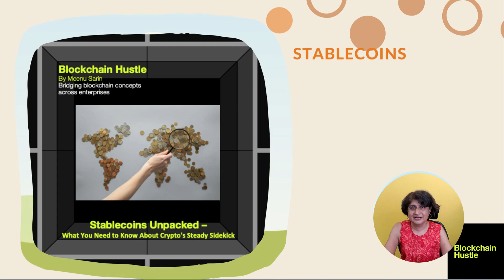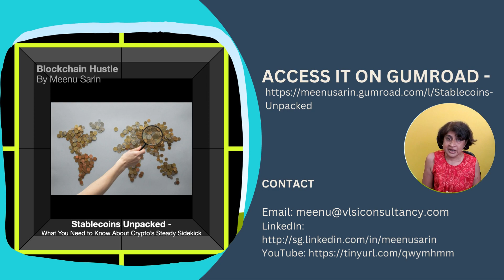Stablecoins Unpacked - What You Need to Know about Crypto's Steady Sidekick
Get ready to explore the world of stablecoins - the steady Eddies of the cryptocurrency universe!

Wondering what sets them apart from their volatile counterparts?
Need to know how they maintain their cool in a market that's anything but?

Well, buckle up and join me for a wild ride through Stablecoins Unpacked. We'll cover everything from their purpose to their various types and the concerns that come with them. So come on down to my Gumroad storefront and let's get stable!

• What are Stablecoins?
• Categories/Types of Stablecoins – Collateralized and Algorithmic
• Collateralized – Fiat backed, Commodity backed and Crypto backed
• Algorithmic Stablecoins
• Concerns around Stablecoins
• Potential of Stablecoins

Anybody – professional as well as enthusiast - who wants to understand about Stablecoins.

Am sure, you will find it useful. Do take a look and thank you for your attention!